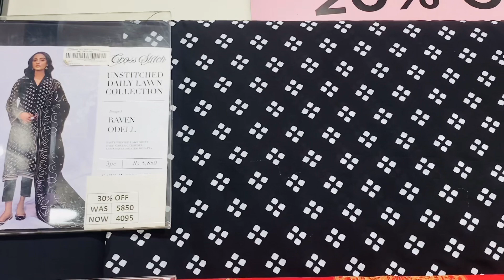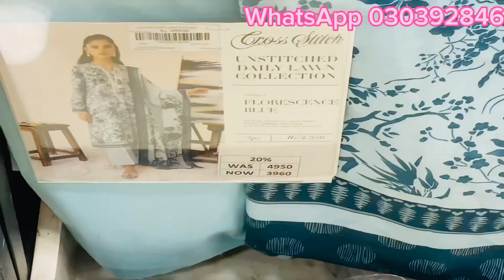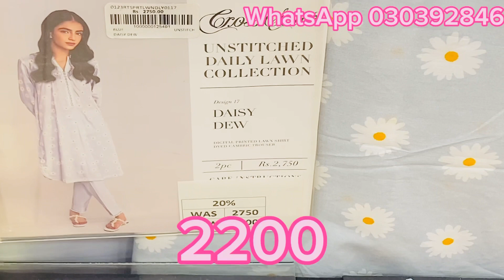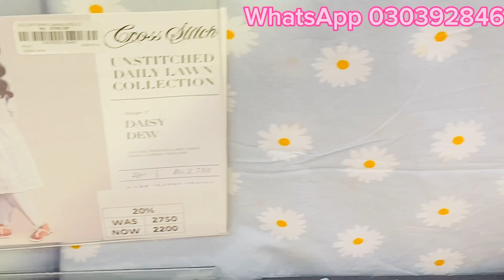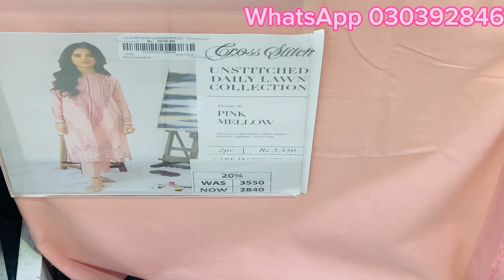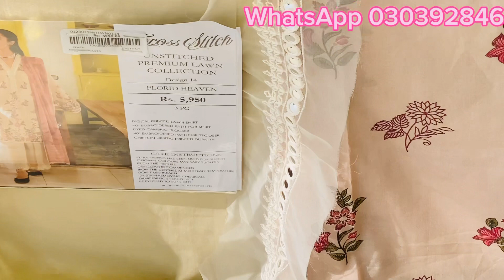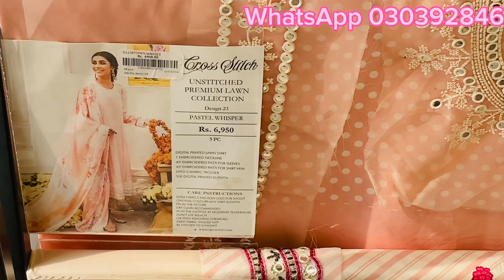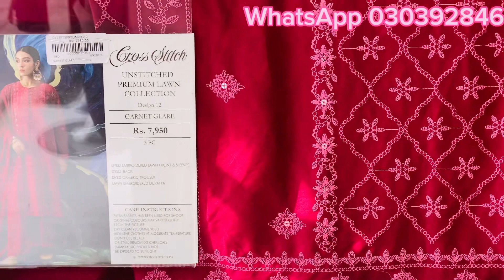Cross Stitch Azadi sale up to 30% off 2023